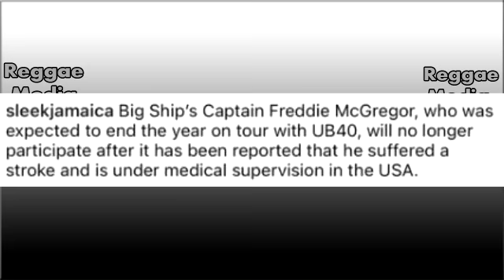OMG! Security Officer Att@cked Foota Hype! Squash Target W!ckedly ??? Skillibeng Win Mobo |Silk Boss